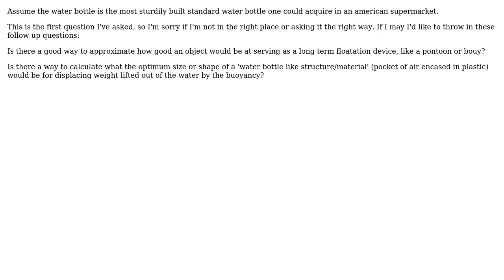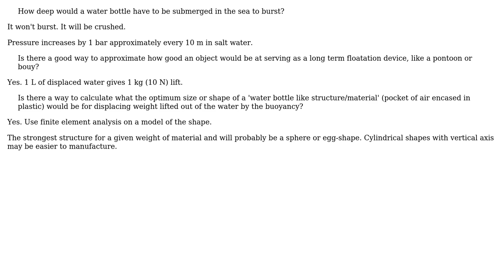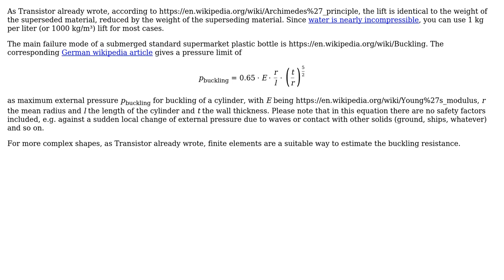Engineering: How deep would a water bottle have to be submerged in the sea to burst?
With thanks & praise to God, and with thanks to the many people who have made this project possible! | Content (except music & images) licensed under CC BY-SA | Music | Images & others | With thanks to user Transistor user Robin user Jake and the Stack Exchange Network Trademarks are property of their respective owners. You are responsible for your own actions.